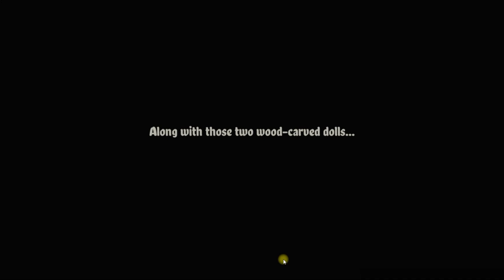Iris's Adventure Time Travel Walkthrough [CHAPTER 1]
Iris's Adventure: Time Travel Chapter 1 Walkthrough. FREE game from Yeetown!

Welcome to the old villa full of stories, this villa has a time machine, experience the mysterious time journey with Iris!

Do you have any regrets in your life? If you had the chance to do it all over again, what time would you go back to? The old woman Iris and her pet cat Kekse fall into a time trap one day. They go back to the life of the past. She experiences family love, friendship, and love again. She also needs to overcome many challenges in the journey to find the final answer.